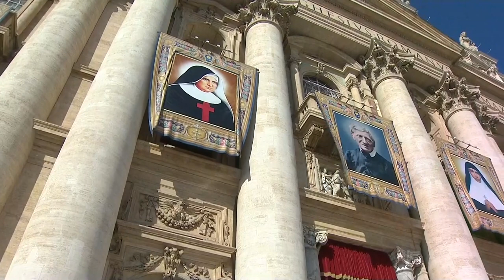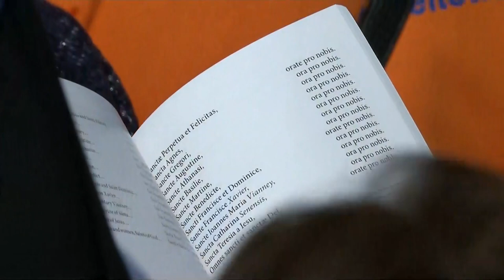Litany of the Saints, during the Canonisation Mass of 5 Blesseds 13 October 2019 HD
The chanting of the Litany of Saints at the Canonisation Mass of the following Blesseds; Cardinal Newman, Giuseppina Vannini, María Teresa Chiramel Mankidiyan, Dulce Lopes Pontes y Marguerite Bays, from St. Peter's Square, Vatican City. Presided by Pope Francis